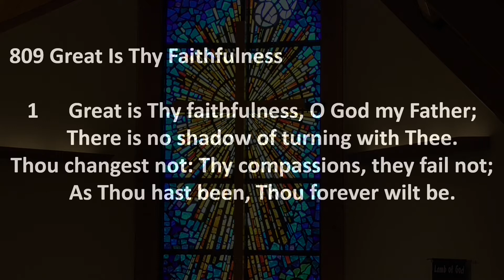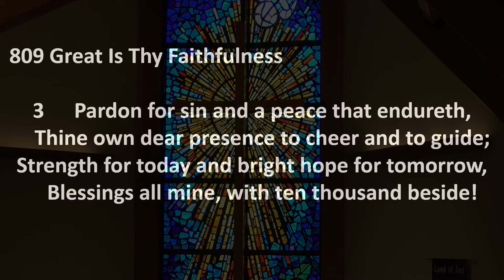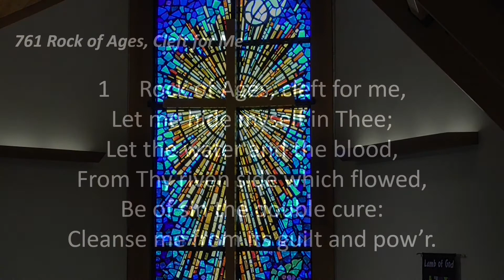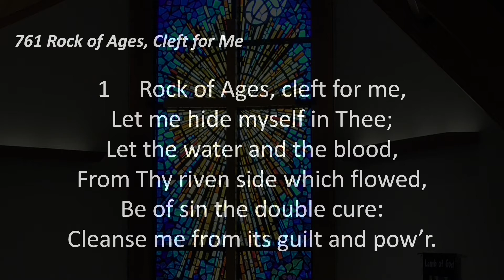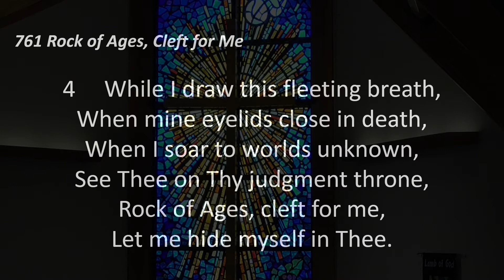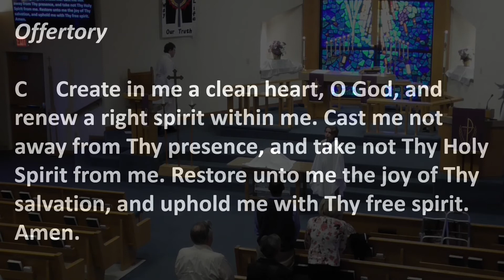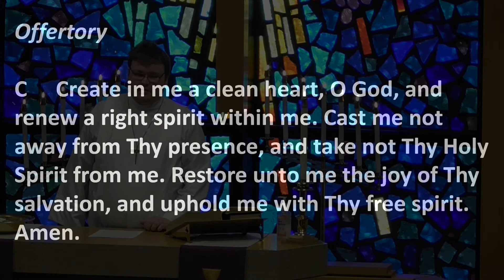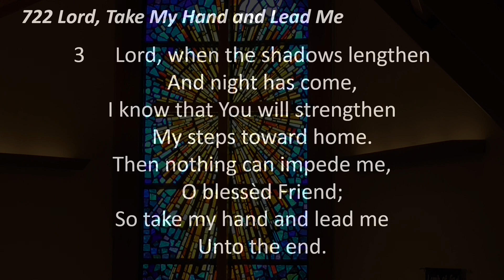3rd Sunday in Lent - March 20th, 2022